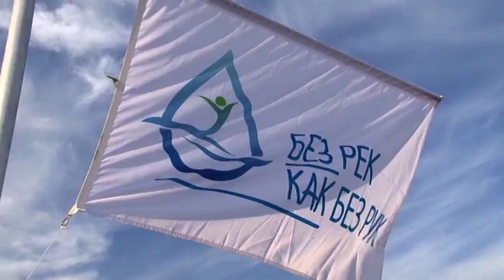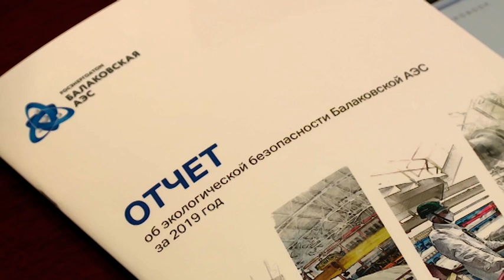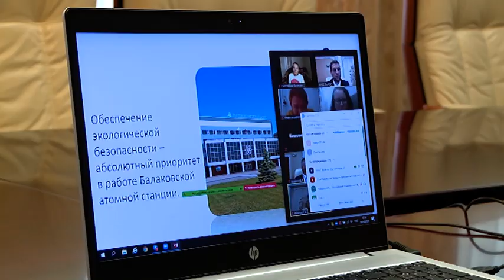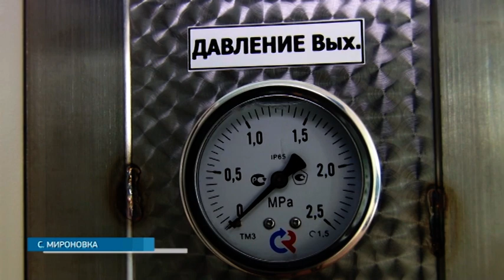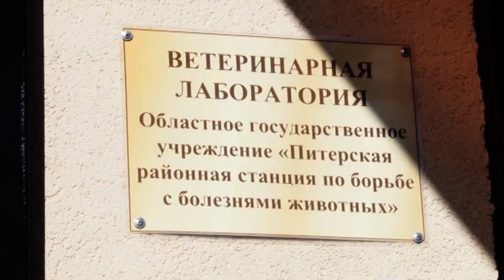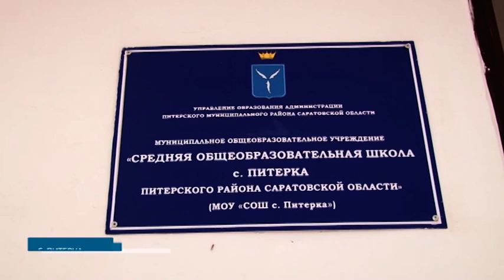Саратов. Сегодня | 14 октября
Живут, как на помойке. Так жители поселка Сазанлей, что в Балакове, отзываются о своем населенном пункте. В частном секторе не обустроены мусорные площадки. Из-за этого свалку устраивают прямо у домов людей. Жители пытались решить ситуацию при поддержке местной власти, но не вышло. Помощь пришлось просить у депутата Госдумы. Анна Забалуева узнала, как решилась ситуация.

Молитвы читали на свежем воздухе. В Энгельсе к храму на Покров Пресвятой Богородицы пришли сотни людей. Это один из главных дней для православных, он известен уже почти 10 столетий. Традиционно праздник отмечают крестным ходом, но в этом году из-за ограничений связанных с коронавирусом, его решили не проводить. Надежда Новикова подробнее.

Взяли на пробу. Сегодня в Саратове работали московские экологи. Проверяли загрязненность Волги. Ученые привезли с собой специальное оборудование. Техника показывает не только химический состав, но и сколько в реке отходов из-за пластиковых бутылок. Это проблема во всех регионах, где уже побывали эксперты. Насколько чистая вода в Волге, узнал и Роман Базан.

Детский парк в Балакове лишился колеса обозрения. Это произошло в рамках национального проекта "Жилье и городская среда". Вместо старых аттракционов - там появились новые детские площадки и деревья. Преображение Детского парка проходило в несколько этапов. Сначала проложили поливочную систему – клумбы, газоны, и деревья требуют ухода, обновили и пешеходные дорожки.

Далеко не роскошь. Эксперты подсчитали, сколько россияне тратят на свои машины. Каждый 2 укладывается в 5 тысяч рублей. Это без бензина. Лучше остальных сэкономить на содержании удаётся ростовчанам. Есть и те, кому приходится серьёзно тратиться на штрафы. Нарушителей снимают не только дорожные камеры, но и очевидцы. Роман Базан изучил очередные видео.
За минувшую неделю в нашем архиве накопилось много материалов с нарушениями на дорогах. Сегодня покажем самые вопиющие.